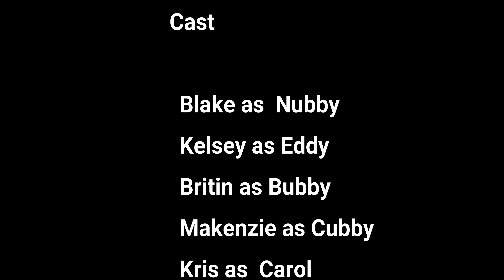Blow Up Boat In The Surf - Whos Idea Was This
Our Kids bought a blow up raft. Everyone enjoyed it. Not sure why this is fun!
Watch for the many crashes.